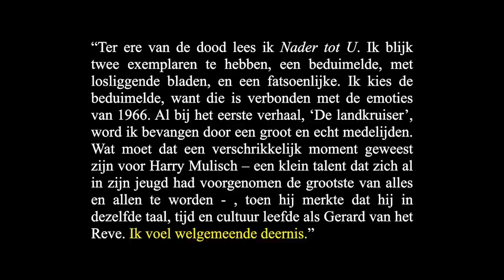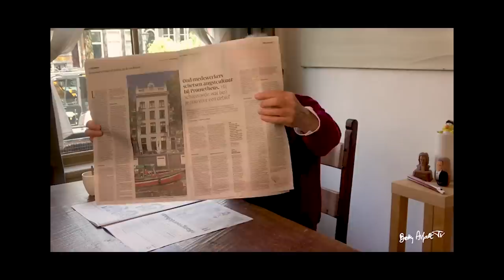Zomergeesten: Paul Haenen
Zomergeesten aflevering 6 met televisiemaker en stemacteur Paul Haenen (Margreet Dolman, Dominee Gremdaat en Bert & Ernie)

Gast: Paul Haenen
Camera: Thomas de Boer
Audio nabewerking: Jasper Cremers
Speciale Dank: Betty Asfalt Complex

Steun Zomergeesten / Boze Geesten Podcast 👉

- Fitzgerald, Ella & Ellington, Duke. It Don't Mean A Thing (If It Ain't Got That Swing) (1965)

- A.L. Snijders. Bordeaux met ijs (2006)